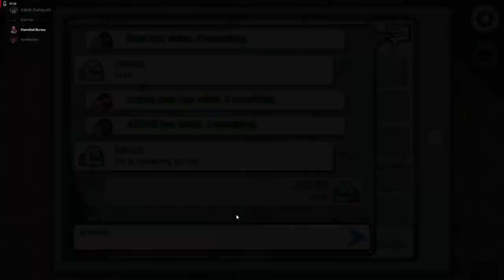IMAGINE HACKING IN AMONG US....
IT IS BEYOND AS TO WHY SOMEBODY WOULD HACK IN AMONG IS
IT IS SOOOOOO STUPID
the game has no cheat engine so that explains why
BUUUUT IN CONCLUSION DON'T HACK IN AMONG US IT IS VERY VERY VERY VERY VERY VERY stupid
lets become a meme